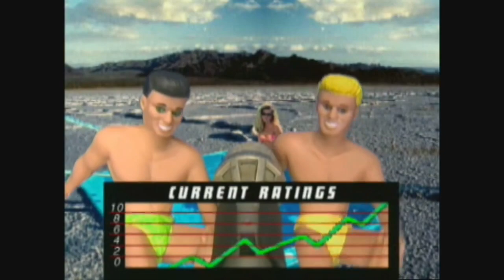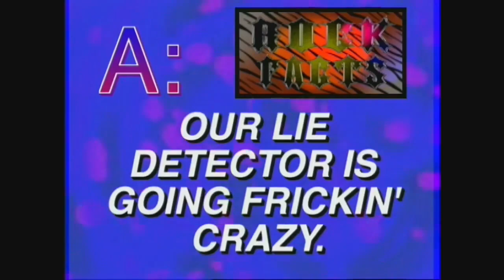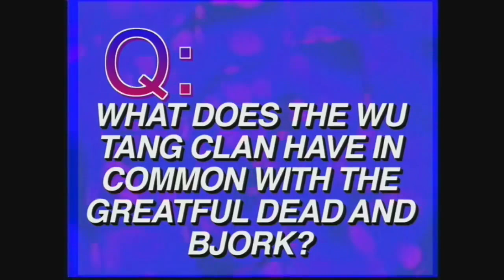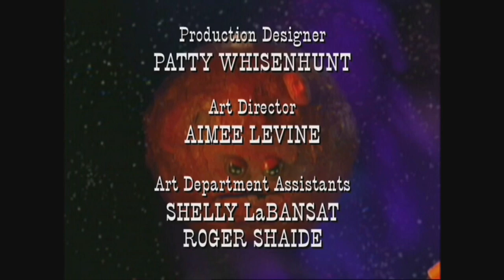Sifl & Olly RestructuredL Season 1, Episode 16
I DO NOT OWN SIFL & OLLY, I'M JUST A FAN!
This is Sifl & Olly Restructured, my attempt to find the highest quality versions of every episode, and cut them together in "chronological" order. (Sifl gets angrier at Olly during the news, Olly gets more unhinged during Precious Roy, etc). I've removed all repeated segments, re-added the interstitials for commercial breaks, as well as the licensed songs that were removed for the official release on Amazon. I tried to make Olly's shirt color match in each episode, but that kinda fell apart because it just doesn't work. So this is the best I could come up with. I plan on making my way through the entire series, it's just going to take some time. Rock!